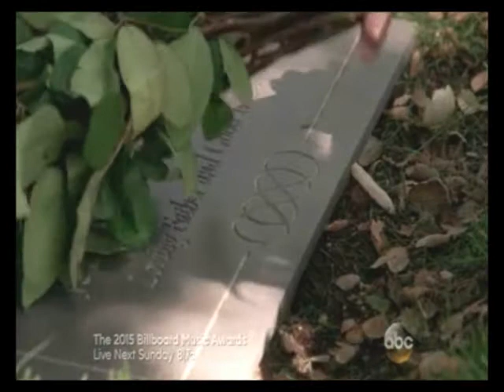Amanda Clarke - So far 😢